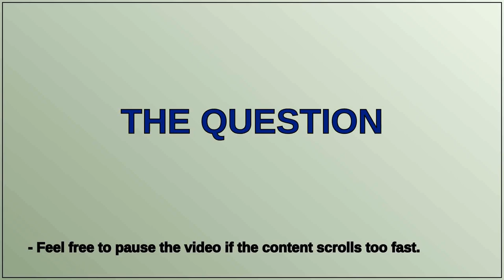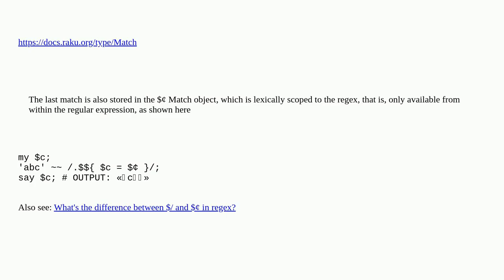What does the $¢ variable do in Raku?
A special thanks goes out to the community

  raku